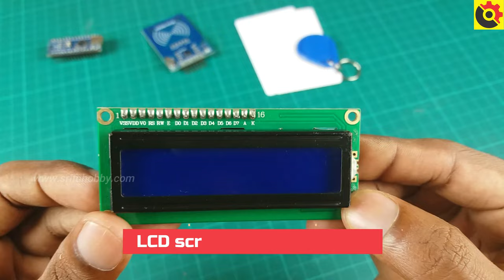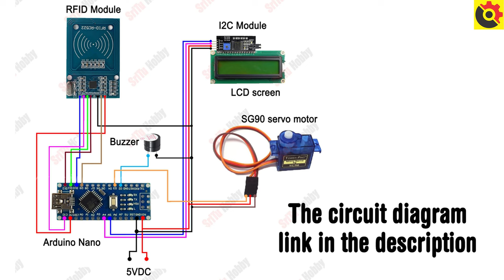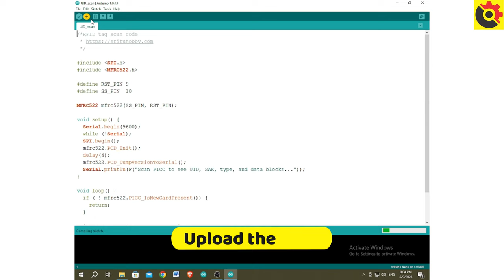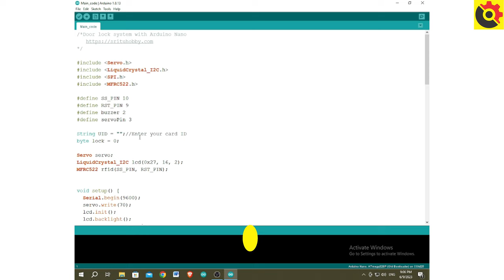How to make an RFID door lock system using an Arduino Nano board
In this video, we will learn how to make an RFID door lock system using an Arduino Nano board. However, please note that you can use any other Arduino board for this project.

8.Door hinge x 2
9.Slide Latch Lock x 1
10.Rigifoam or Foamboard

1.Arduino Nano board x 1
2.RFID module x 1
3.LCD screen x 1
4.I2C module x 1
5.5v Buzzer x 1
6.Breadboard x 1
7.Jumper wires
8.Door hinge x 2
9.Slide Latch Lock x 1
10.Rigifoam or Foamboard

If you learned something from this video,